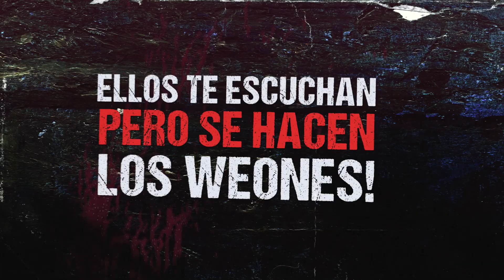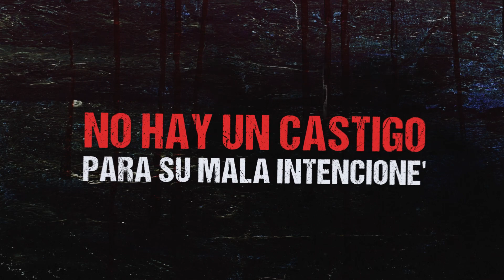Ley 20Mil - El que peca y reza empata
Letras: Macrodee & Linterna Veiderr
Instrumental: Macrodee
Guitarra: DJ Jotakao
Producido por Macrodee en Hazlo mientras puedas Récords

Letra:

Vivimos en la REALIDAD pero nunca la VEMOS
somos militantes de un imperio que NO CONOCEMOS
pero pa´l fisco siempre SEREMOS manzanas podridas
comercio ambulante buscando en la vereda alguna SALIDA
nunca verás a un paco pegándole a un mega EMPRESARIO!
nunca verás un hijo de un senador manchar su PRONTURARIO
con patas de GALLO en los ojos, se vive en el BARRIO
caminando entre la PENUMBRA de un bajo SALARIO

mucha cámara VIGILA los pasos que tú estás dando
no sólo en la calle es donde están los LADRONES!
tamo en el suelo y aun así siguen PATEANDO
ellos te escuchan, pero se hacen los WEONES!

tan sólo el hecho de EXIGIR derecho te genera represión
y si revisas en Latinoamérica es la misma CONDICIÓN
solo tolera la sumisión y NUNCA! darte una explicación
ellos no pagan por las BALAS, la PEDOFILIA y la CORRUPCIÓN

El POLITICO robó y el EMPRESARIO se descarta
si te ESTAFARON no devolverán la plata
si se esfumó aquel que te robó las plantas

EL QUE PECA Y REZA EMPATA
el que reza y peca empata
eso pensaba el cura cuando metía las patas

Linterna Veiderr

Paguen de a poco ladrones de incocencia que no se les PERDONA...
tocando menores, se llenan de flores hipocrecía que IMPRESIONA!
asquerosos de marca MAYOR! domingo a domingo dándote el SERMÓN!
citando la CULPA la pena que INUNDA a esos seres de LUZ ahora
entiendo el RENCOR por cuantos años el DOLOR?, sientiendo el OLOR
y el PUDOR mientras siguen impunes, nadie dice nada porque no
viven con TEMOR (yuh!) el cielo ya los PERDONÓ! o eso dicen ELLOS así
de SEGUROS personas conocemos detrás de los MUROS su mente macabra
letal como el CIANURO, esa imagen SAGRADA de ese culto OSCURO...

el CURITA es mano larga no tiene un pelo de TONTO
no hay un CASTIGO para su mala INTENCIONE´
cuantos ABUSOS ustedes se hicieron los SORDOS
ahora no VENGAN con pinta de SANTURRONE´

Terrible PROCESO para avanzar con la VIDA que se equilibren los PESOS
buscando SALIDA ya nada INTIMIDA esa mente era PURA y ahora SUICIDA
nada de FICCIÓN, pura REALIDAD! negocios se esconden en la gran CIUDAD
se suma a la lista de GENTE que insista que este CÍRCULO no va ACABAR...

Coro

Realizado por: Kalma Audiovisual
Idea original: Ley 20Mil